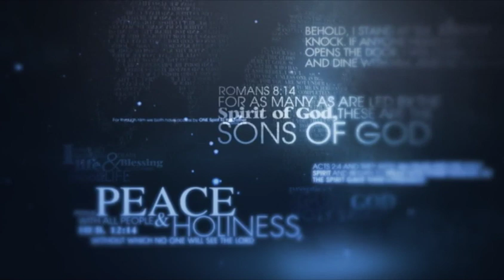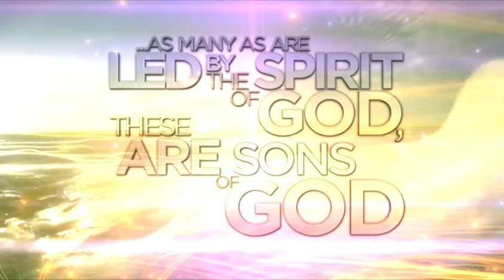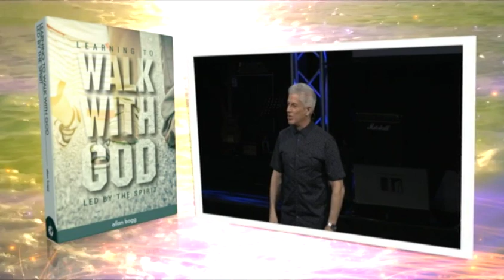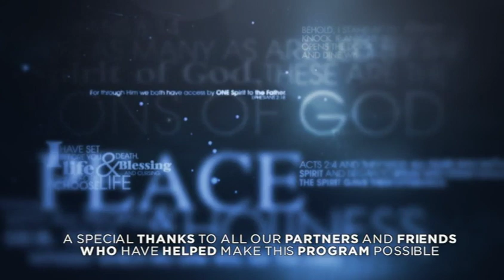Learning to walk with God Part 03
God is speaking to us all the time, but are we hearing His voice, so He can help us to thrive. In this series Allan Bagg will help you with practical ways to identify God’s voice. He will help you with proven biblical principles that you can use to not only identify God’s voice, but also walk out His plans for your life.